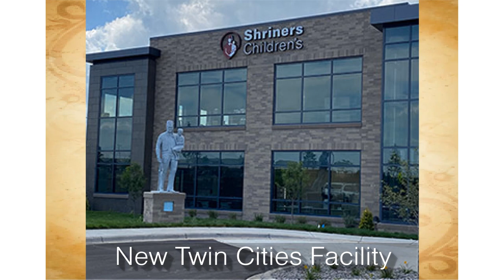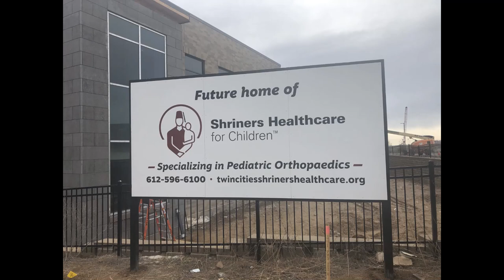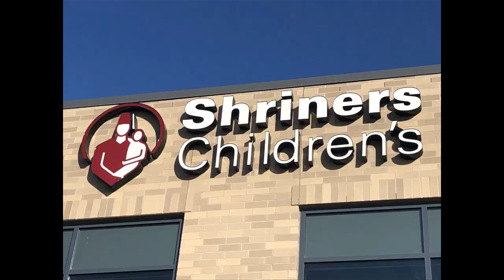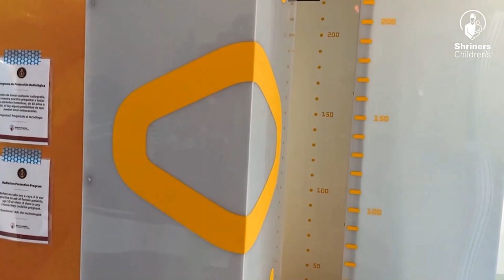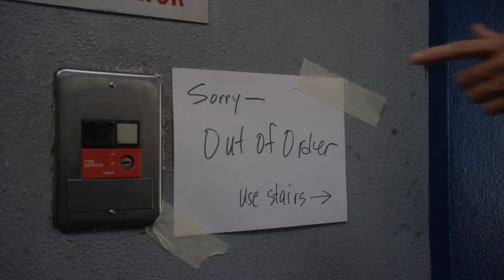Zor Ceremonial Video 2020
Zor Shriners 2020 Recognition Awards